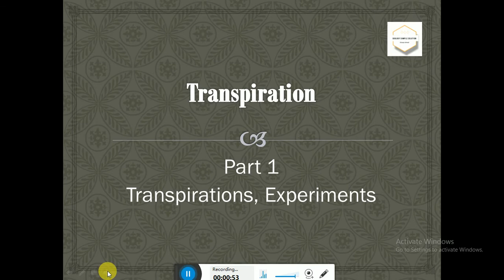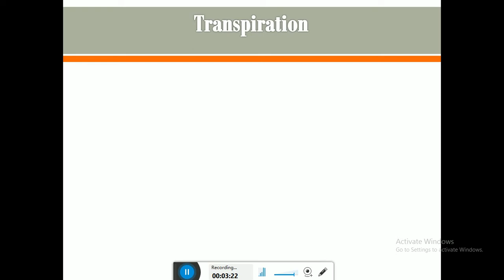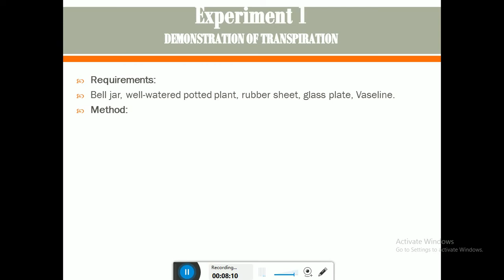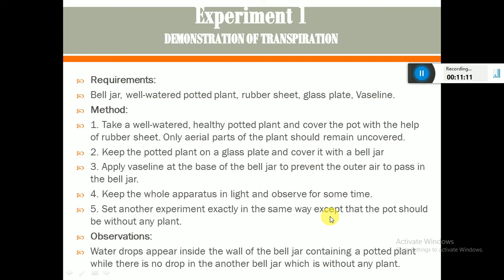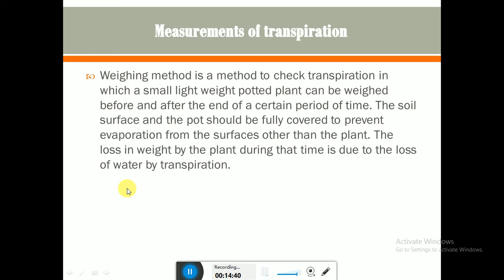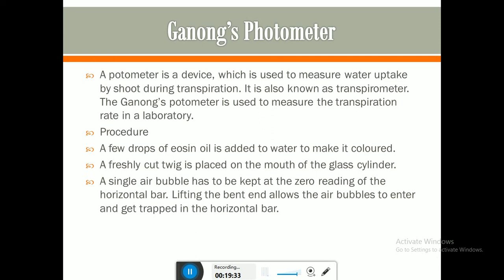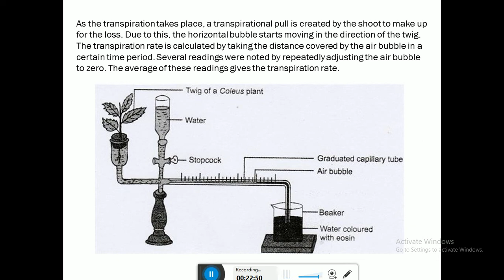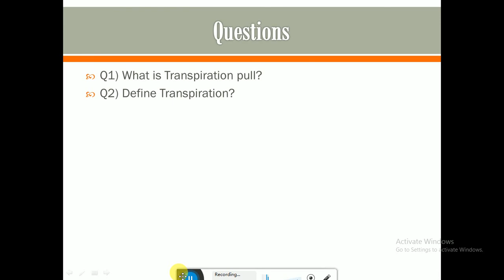Transpiration part-1| Class X, XI CBSE, ICSE| Experiments of transpiration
Welcome to the Biology Sample Solution.
let's get shuru karte hai!
Must watch this video for your biology preparation.
This video contains an explanation of Transpiration for CBSE and ICSE board and for class 10(ICSE) and Class 11(CBSE).
The new syllabus and reduced course of 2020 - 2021 for board exams.

*Topic: Transpiration and Experiments*